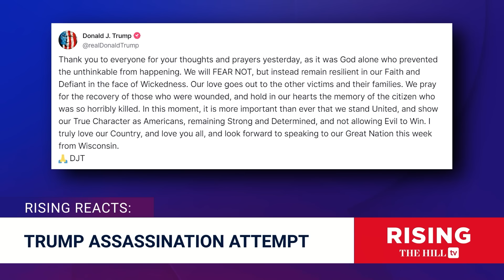SHOOTER IDENTIFIED As Thomas Crooks; Donald Trump Focuses on UNITY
Jessica Burbank and Robby Soave discuss the shooting that took place at Donald Trump's rally on Saturday.